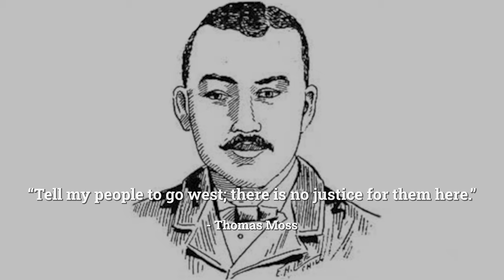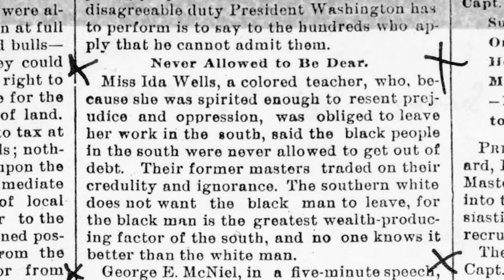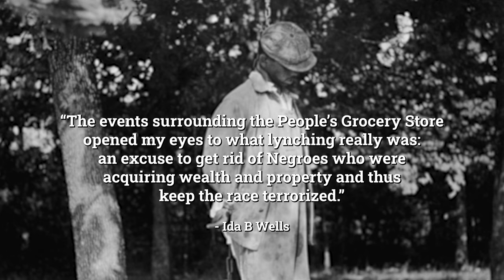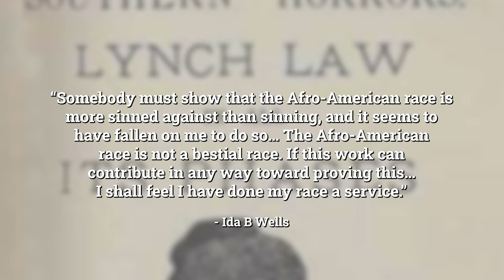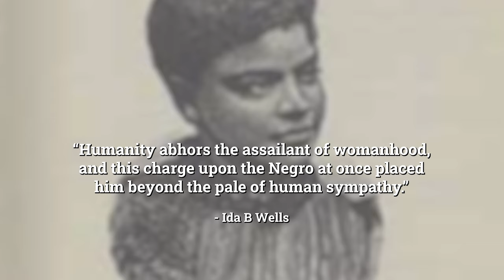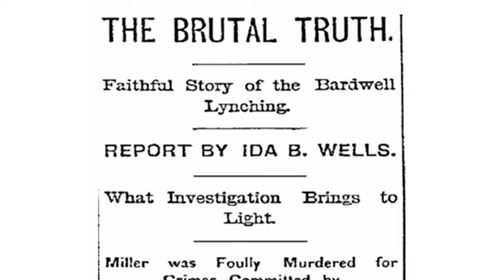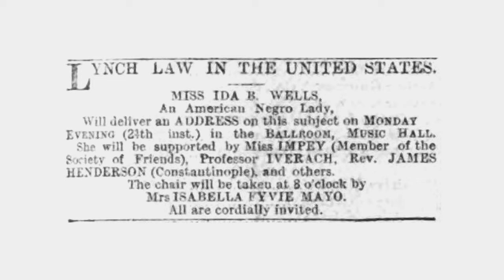The Journalist Who Took Down Lynching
After her friend, Thomas Moss, became a victim of the People's Grocery Store murders in 1892, Ida B. Wells decided she'd had enough. Instead of trusting a weak legal system that was unable to uphold basic justice for African Americans, Wells took a tremendous risk to become an investigative journalist and sought to expose the dark underbelly of American racism - epitomised by lynching.

COMMENTS are welcome! This is a new project for me, so let me know what you thought of the video in the comments below. I read every single one of them!

🚩 Radical Tea Towel is an online shop I set up with family members years ago. Feel free to browse for amazing Radical History themed gifts 🙂

📚 References: